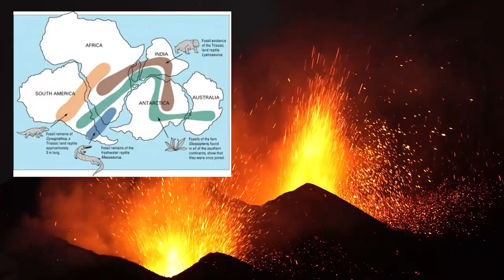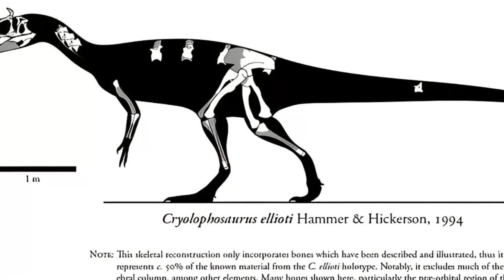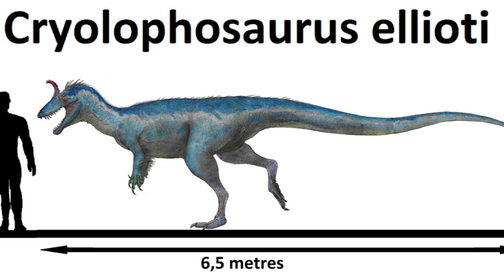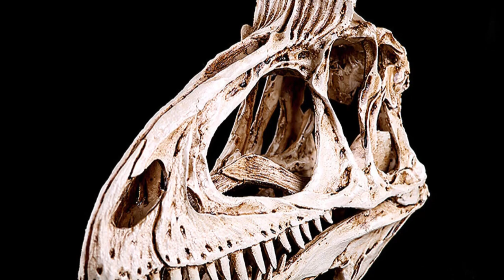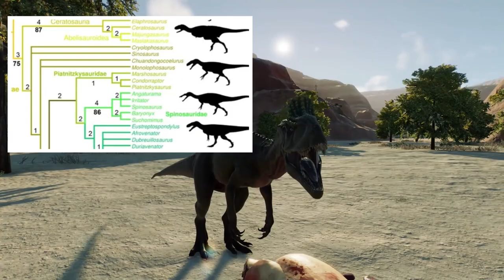CRYOLOPHOSAURUS or ELVISAURUS DINOSAURS!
This powerful theropod roamed the earth in what is now known as Antarctica.
It was one of the largest dinosaurs of its time.

GK = General Knowledge.  These videos are for light entertainment, relaxation and improving general knowledge.  They are not designed to be expansive or academic, only a gateway to the important subjects we cover.  They are to elicit interest so the viewer can then decide if it is a subject or topic they wish to study more themselves.
Footage from Jurassic World Evolution 2 was used to give an idea how this and the other dinosaurs may have lived, walked and hunted.  As these are the best images we could gain.  It really is not as available as one might believe.

We hope you enjoy this experience and thank you for your support. It is very appreciated indeed.

Written by Historosaurus
Narrated by Baldermort